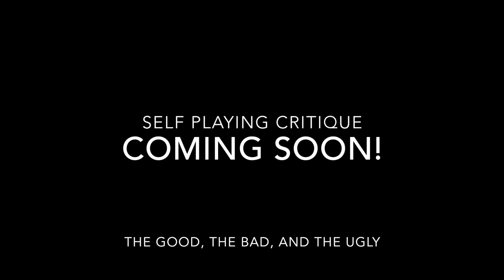NXL World Cup 2018 - Practice Week 2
This may not be the last practice before the NXL World Cup but it is nearing the end till game time. This is a video with some raw footage from the second weekend of practice before the 2018 NXL World Cup. We got to play at a private field to prepare and it was fantastic. This upcoming week we have two more days or practice and then the tournament begins!

How To Play Paintball
Watch. Learn. Win.